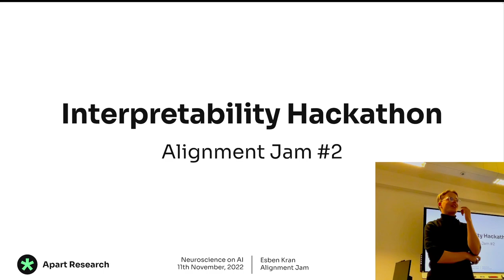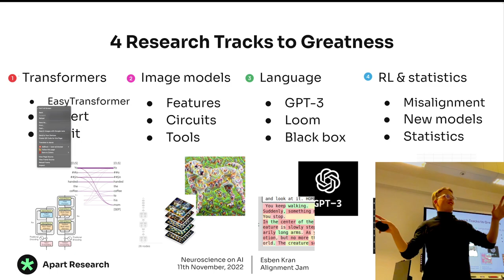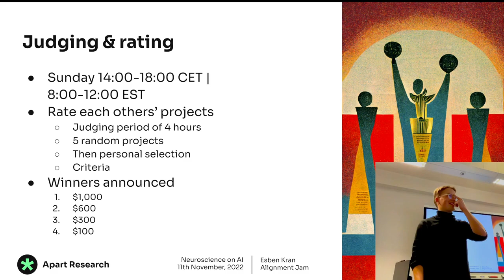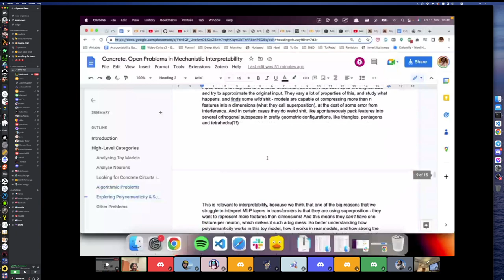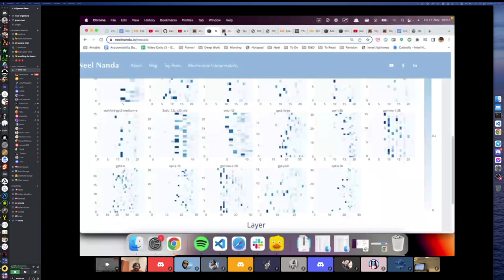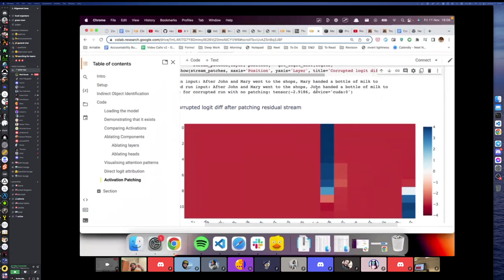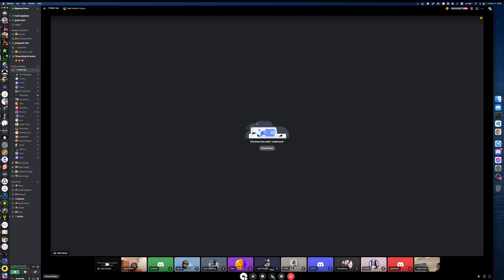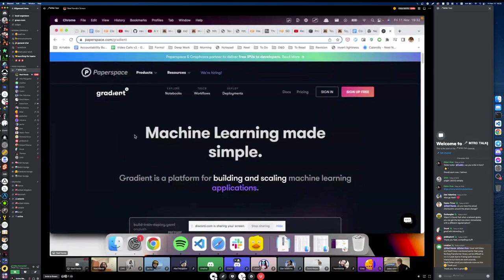Interpretability Hackathon 0.0 Keynote w/ Neel Nanda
Neel Nanda gives the second ever Apart Keynote presentation as part of the Interpretability 0.0 Apart Hackathon, hosted by Apart Research in November of 2022.

Our moderator and organizer is Esben Kran and Apart Research.

00:00 Introduction by Esben Kran
08:30 Introduction to interpretability and the resources
29:55 Keynote by Neel Nanda
01:11:30 Q&A